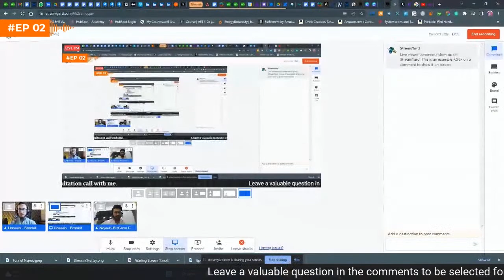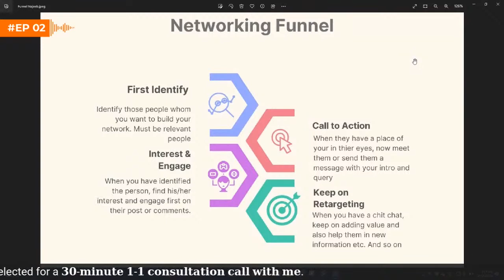The Art of Networking To Boost Your Digital Career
𝐘𝐨𝐮𝐫 𝐍𝐞𝐭𝐰𝐨𝐫𝐤 𝐈𝐬 𝐘𝐨𝐮𝐫 𝐍𝐞𝐭𝐰𝐨𝐫𝐭𝐡!

Join Najeeb Ullah Saleem as he shares his secret sauce for networking that's authentic and valuable - not cheesy.
Najeeb is the Co-Founder of BizGrow Consultants providing 360° Amazon services.

🗓️ Mark your calendars on Sunday @ 9:00 PM, 22nd Jan 2023

✅Sneak Peek:

-Networking to boost your digital career
-Strategies for early-stage freelancers
-Funnel to attract and convert potential contacts
-How can an Introvert do networking?
-Building a sustainable business through networking in the digital space.
- Leverage online networking and social media effectively
Let me know what else you would like to ask.

🎁Reward:
Leave a valuable question in the comments and you could be selected for a 𝟑𝟎-𝐦𝐢𝐧𝐮𝐭𝐞 𝟏-𝟏 𝐜𝐨𝐧𝐬𝐮𝐥𝐭𝐚𝐭𝐢𝐨𝐧 𝐜𝐚𝐥𝐥 𝐰𝐢𝐭𝐡 𝐦𝐞! I'll be choosing 1 participant randomly, so don't miss out on this opportunity.

Get ready for more valuable and exciting content coming your way!

Haseeb Hasan
Brankit